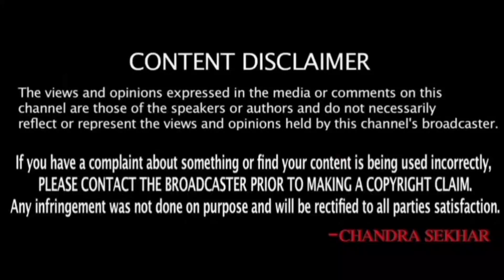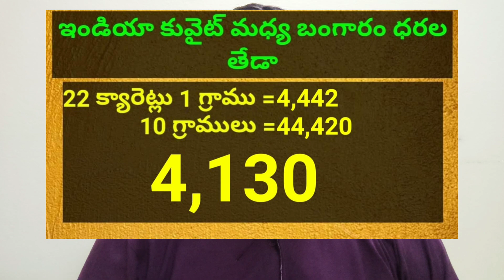కువైట్ మరియు ఇండియా లో ఈరోజు బంగారం ధరలు || Today Gold Price In Kuwait || Gold News 792 || SukanyaTv